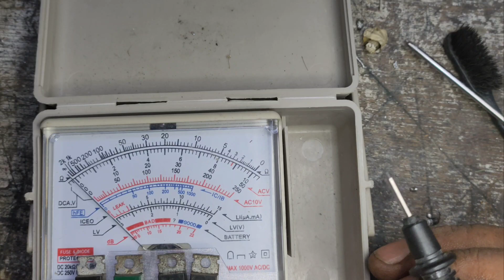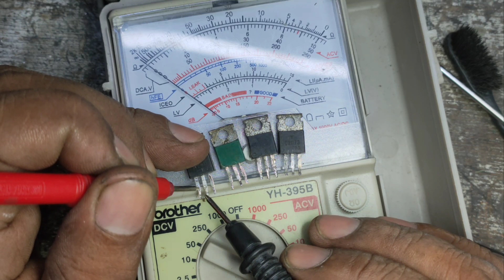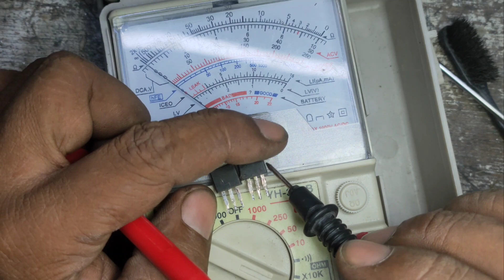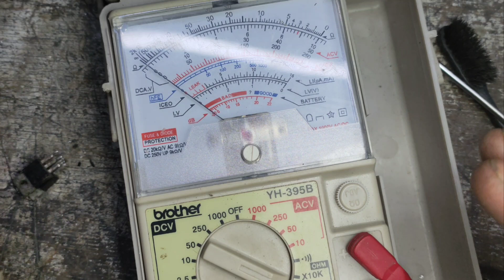paano ang pag tester Ng Transistor#usapangtech